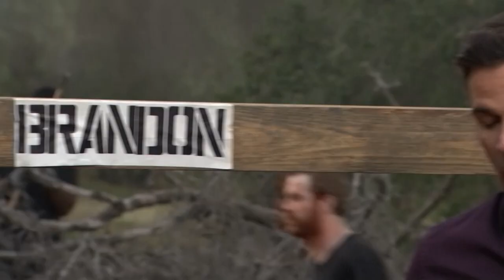Fear: Buried Alive: Brandon's Snake Test | A&E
Brandon's biggest fear is challenged when he realizes that a snake is sealed inside his coffin with him.

Fear: Buried Alive
Season 1
Episode 1
Fear: Buried Alive

In "Fear: Buried Alive," three people will be sealed in underground coffins and closely monitored under scientific conditions as they endure a series of escalating horrors designed to test the strength of their psyches. But this extreme experiment is not about escape - it is about enduring and defeating true terror.